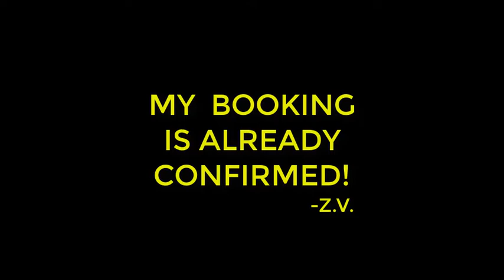Metal Maya 2017 - 1st wave of bands announcement.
All inclusive (yes, booze is included) Metal Festival in a Resort (Now Sapphire) in Mexico with:

Anthrax, OverKill, Metal Allegiance, Death Angel, Otep, Tim "Ripper" Owens and many more to be announced later.